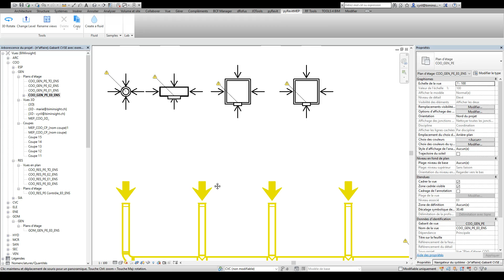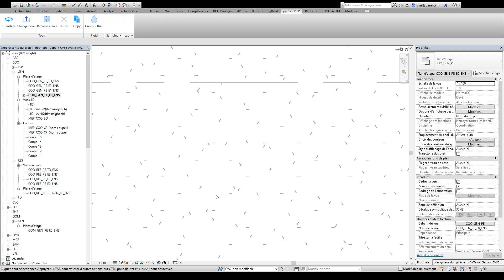[Revit] Delete systems, family or family types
A quick demo of how to use delete functions of pyRevitMEP :

Thanks to :
for this great open source addin for Revit
for their great open source recorder (screen, stream, audio)